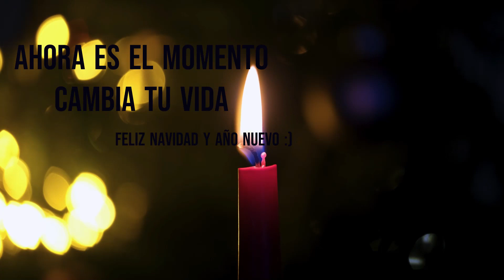Automatización de YouTube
"¿Eres un creador de contenido o un comunity manager que busca aumentar la visibilidad de tus vídeos en YouTube? Con nuestro servicio de automatización, puedes programar la publicación y promoción de tus vídeos en horarios estratégicos y obtener más vistas y suscriptores en menos tiempo.

Nuestro servicio es fácil de usar y se ofrece a través de una suscripción mensual, como Netflix. ¡Prueba nuestro servicio hoy mismo y empieza a ver el crecimiento de tu canal en YouTube!".

Estamos en fase Alfa